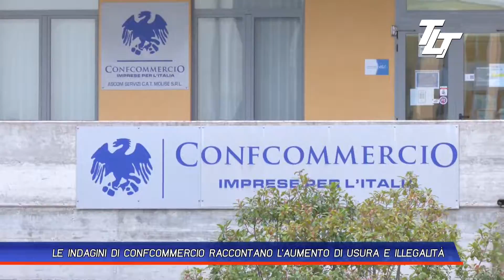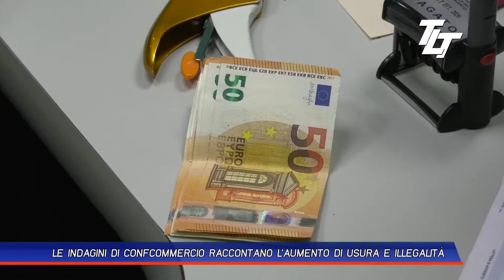LE INDAGINI DI CONFCOMMERCIO RACCONTANO L'AUMENTO DI USURA E ILLEGALITÀ